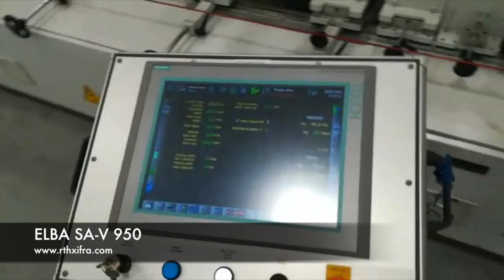✅ Used ELBA SAV 950 from 2015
Manufacturer: ELBA
Model: SA-V 950
Year: 2015
Type of delivery: Bags
Type of bags: Vacuum bags
Web width (mm): 950
Diameter reel (Max): 1000 mm
Bag Length (Max): 920 mm
Bag Length (Min): 150 mm
Bag Width (Max): 600
Bag Width (Min): 100
Cycles Per Minute: 250 U/min
Film Speed: 70 m/min
Drive: Servo
Number Of Lanes: 4
Automatic recollection
Crane for charge the reels
Automatic packing in box by robot.